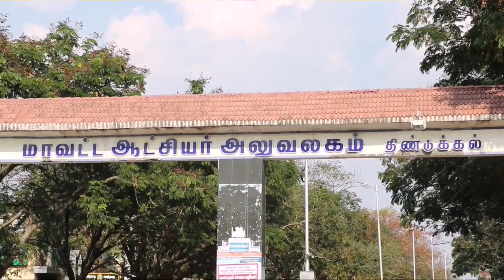பூம்பாறை முருகன் கோயில் அருகே உயர் நிலை கோபுரம்.